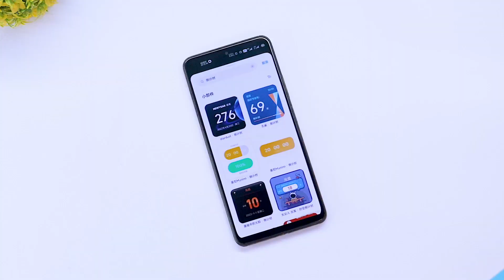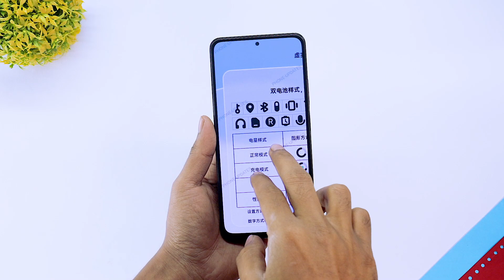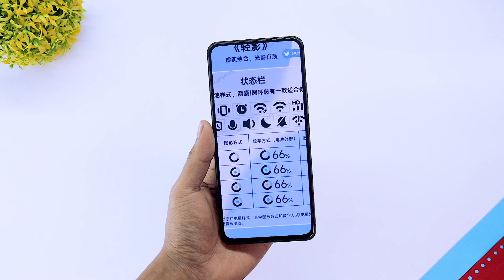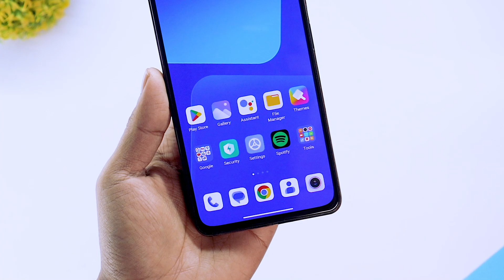Miui 14 New Super Icons,Control Centre Toggle & Widgets | Miui 14 Theme Leaked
Topic Covered :

1 - Miui 14 New Features
2 - Miui 14 Super Icons
3 - Miui 14 New Widgets
4 - Miui 14 Toggle
5 - Miui 14 Theme

Credit - OfficialTechRt On Twitter

Background Music 🎶🎵🎵🎵.